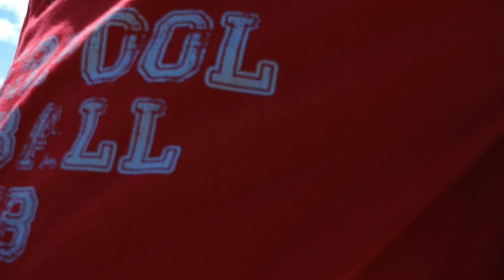DJI 0116 demo